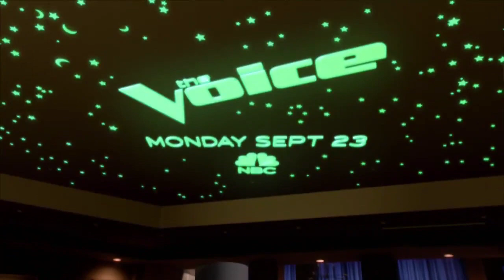The Voice US Season 17 Official Promo | Kelly Clarkson, John Legend, Blake Shelton & Gwen Stefani